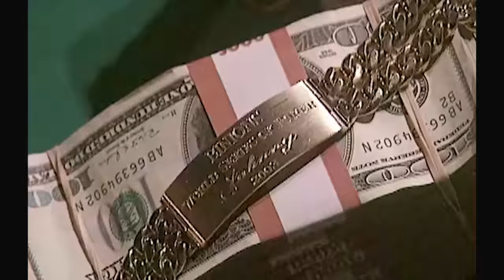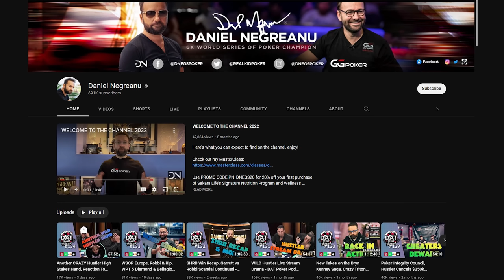WHERE ARE THEY NOW? A look back at the Poker Stars of 2000-2010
I loved the early days of the poker boom. It's when I moved to Las Vegas and when I had the most fun gambling. In this video I take a nostalgic look at some of the poker players that became familiar during the early years of the poker boom (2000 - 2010). Some were winners, some not. Some had controversy away from the poker table. All were interesting personalities and fun to watch. Where are they now and what changes have they made over the years?

This video is Part One. Are you interested in Part Two? I appreciate your support.

TIMESTAMPS:
Introduction 00:00
Chris Moneymaker 02:50
Ted Forrest 03:22
Layne Flack 04:05
Jennifer Harmon 04:29
Marcel Lusk 05:07
Daniel Negreanu 05:43
Andy Black 06:35
Gavin Smith 07:11
Dutch Boyd 07:54